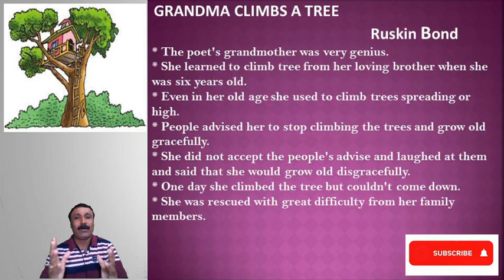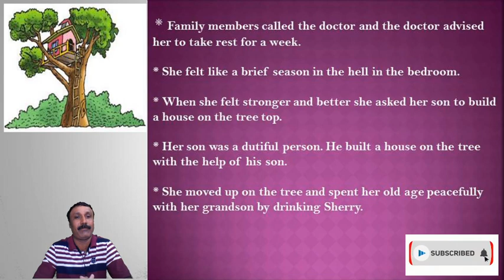GRANDMA CLIMBS A TREE - SUMMARY IN EASY STEPS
LISTEN AND LEARN THE SUMMARY IN AN INTERESTING AND EASY WAY...IN 2 MINUTES